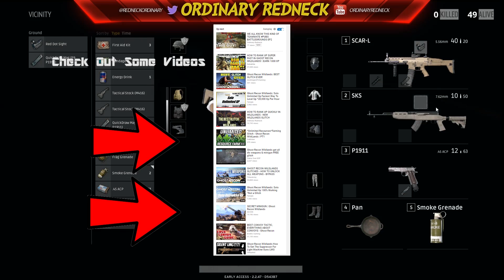ELECTRIC FENCE - PLAYERUNKNOWN'S BATTLEGROUNDS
GET YOUTUBE PARTNERED! ► ► ► CURSE NETWORK

►MY FRIENDS (CHECK OUT THEIR CHANNEL)►

 ~~~ Gaming Info ~~~

►Playstation 4 Gamertag ► Ordinaryred_neck